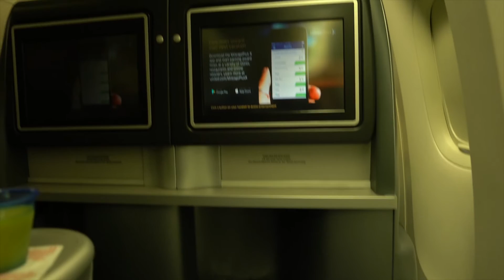Should you fly United Business Class 777 HNL to SFO???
United Business Class 777 HNL to SFO Review

Part of a round trip ticket 4000 USD from Honolulu to Bucharest.

I would fly them again as a domestic airline if the price is right.